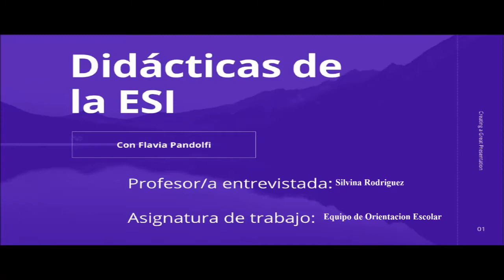Didacticas de la ESI 2 con Silvina Rodriguez